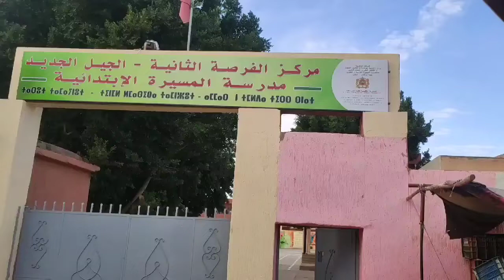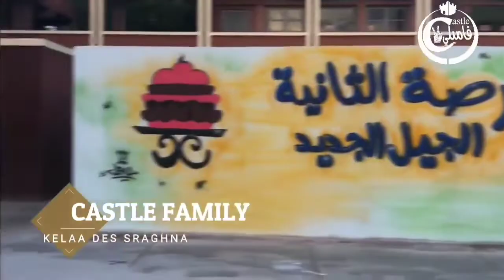البصمة السادسة ل كاستل فاميلي بالمؤسسات التربوية Castle Family